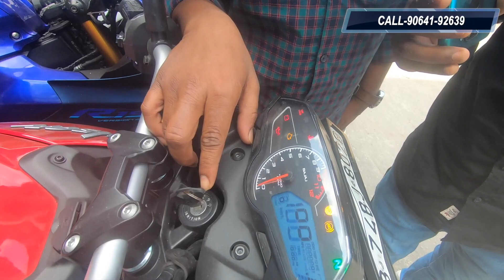Special Price List Of All Second Hand Bike in SILIGURI with REFINANCE 🔥 | Free Helmet Offer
Only 40,000 Mai KTM 😱 Second Hand Bike in SILIGURI  🔥 | Free Helmet | Ns 200, Classic 350, R15 😍

shop address- TWO WHEELER PURCHASE & SALES
PARKASH NAGAR  siliguri
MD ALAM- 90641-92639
Sell your Bike Whatsapp No-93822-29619

PAN CARD
VOTER CARD
ADHAR CARD
ELECTRICITY BILL
BANK STATEMENT
CANCEL CHEQUE
Best Second hand Bike Market in siliguri
Used Bikes in siliguri Starting From Rs 25000
Used Bike in siliguri Only Rs 30000
cheap second hand bikes showroom in siliguri
BIGGEST USED BIKE MARKET IN siliguri
ONLY ONE IN siliguri
ALL CERTIFIED BIKE
Used Premium Bike's in siliguri
Second Hand Two Wheeler Market
Second Hand Two Wheeler Market in siliguri
Second Hand Two Wheeler Market siliguri

Bv Vlogs is an online (You tube)

2022 Second Hand Bike in SILIGURI with REFINANCE 🔥 | Free Helmet Offer | Ktm Duke 200 😍.